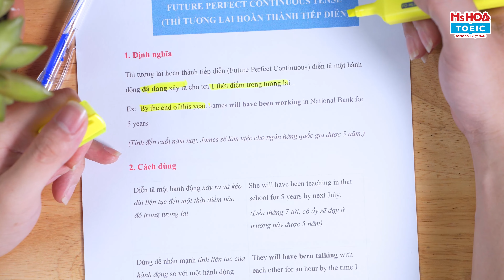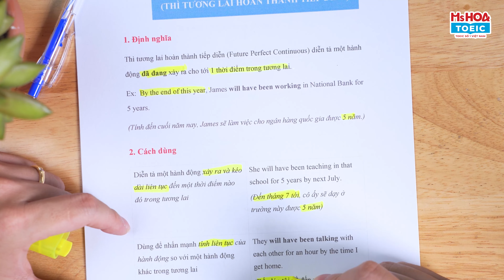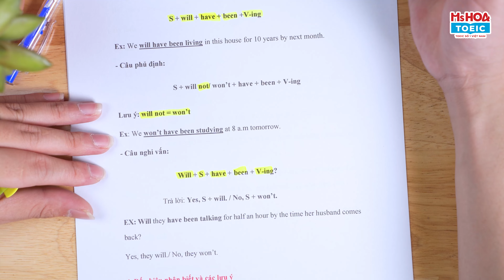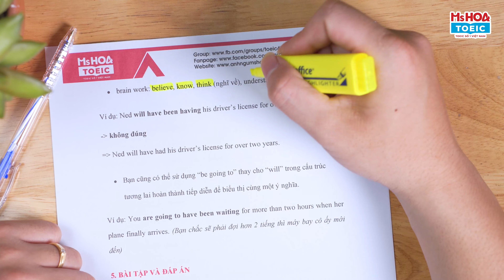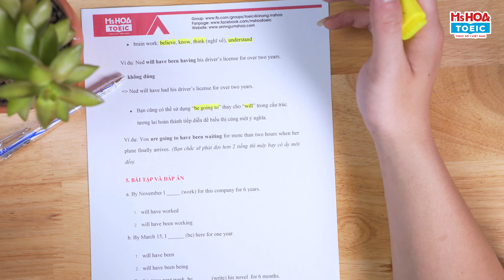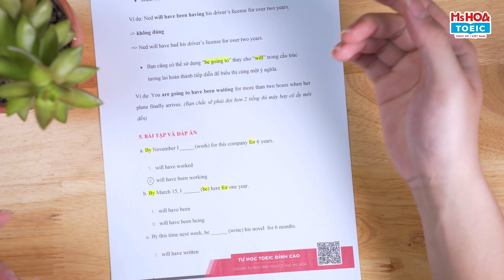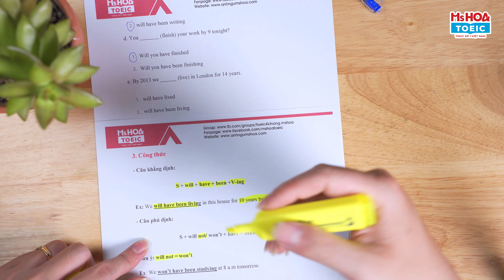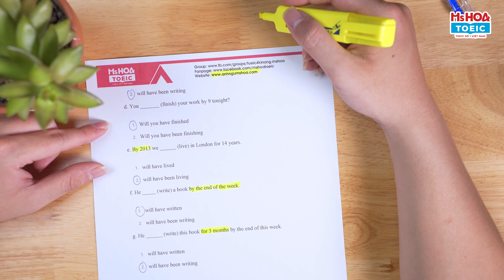Ngữ Pháp TOEIC - THÌ TƯƠNG LAI HOÀN THÀNH TIẾP DIỄN: Cách dùng, ví dụ và bài tập | Ms Hoa TOEIC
Thì tương lại hoàn thành tiếp diễn (Future Perfect Continuous) diễn tả một hành động đã đang xảy ra cho tới 1 thời điểm trong tương lai.

Câu khẳng định: S + will + have + been +V-ing
Câu phủ định: S + will not/ won’t + have + been + V-ing
Câu nghi vấn: Will + S + have + been + V-ing?
📌 Đến với lớp học Ms Hoa TOEIC bạn sẽ được:
📌 CS1: 278 Lũy Bán Bích, P. Hòa Thạnh, Q. Tân Phú, HCM
- Số ĐT: 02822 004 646
📌 CS2: 66A Hoàng Diệu 2, P. Linh Chiểu, TP. Thủ Đức, HCM
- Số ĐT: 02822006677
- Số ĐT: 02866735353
📌 CS4: 427 Cộng Hòa, P15, Q Tân Bình, HCM
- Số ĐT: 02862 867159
📌 CS5: 82 Lê Văn Việt, Hiệp Phú, Q9, HCM
- Số ĐT: 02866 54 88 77
📌 CS6: 49A Phan Đăng Lưu, P3, Q.Bình Thạnh, HCM
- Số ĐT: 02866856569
📌 CS7: 569 Sư Vạn Hạnh, P13, Q10, HCM
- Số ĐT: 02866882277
📌 CS8: 215 Kinh Dương Vương, Phường 12, Q6, HCM
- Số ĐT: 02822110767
📌 CS9: 224 Khánh Hội, P6, Q4, HCM
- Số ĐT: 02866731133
📌 CS10: 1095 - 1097 Huỳnh Tấn Phát, P. Phú Nhuận, Q7, HCM
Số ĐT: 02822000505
📌 CS11: 79 Hiệp Bình, Quận Thủ Đức, HCM
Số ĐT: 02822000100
📌 CS12: 837b-837c Đường Nguyễn Ảnh Thủ, P. Tân Chánh Hiệp, Q.12, HCM
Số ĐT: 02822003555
📌 CS13: 85 Điện Biên Phủ, Bình Thạnh, Hồ Chí Minh
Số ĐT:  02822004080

Đà Nẵng:
📌 CS12: 226 Ngũ Hành Sơn, P. Mỹ An, Q. Ngũ Hành Sơn, Đà Nẵng
- Số ĐT: 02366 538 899
📌 CS13: 254 Tôn Đức Thắng, P. Hòa Minh, Q. Liên Chiểu, Đà Nẵng
- Số ĐT: 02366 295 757
📌 CS14: 233 Nguyễn Văn Linh, Q. Thanh Khê, Đà Nẵng
- Số ĐT: 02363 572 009

Hà Nội:
📌 CS21: 12, Nguyễn Văn Lộc, Hà Đông, HN
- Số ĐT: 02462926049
📌 CS22: 388 Nguyễn Văn Cừ, Q. Long Biên, HN
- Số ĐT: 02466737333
📌 CS23: 188 Nguyễn Lương Bằng, Ô Chợ Dừa, Q. Đống Đa, HN
- Số ĐT: 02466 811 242
📌 CS24: 461 Hoàng Quốc Việt, Q. Cầu Giấy, HN
- Số ĐT: 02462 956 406
📌 CS25: 141 Bạch Mai, Q. Hai Bà Trưng, HN
- Số ĐT: 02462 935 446
📌 CS26: 40 Nguyễn Hoàng, Mỹ Đình, HN
- Số ĐT: 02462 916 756
📌 CS27: 35 Chùa Láng, Đống Đa, Hà Nội
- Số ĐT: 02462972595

Quảng Ninh
📌 CS28: A3-05, KĐT Monbay, P. Hồng Hải, Tp Hạ Long, Quảng Ninh
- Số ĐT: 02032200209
📌 CS29: 97 Trần Phú, P. Cẩm Tây, TP Cẩm Phả, Quảng Ninh
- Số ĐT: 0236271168